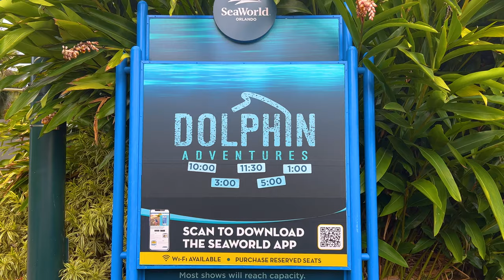Dolphin Adventures Show SeaWorld Orlando 2023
Dolphin Adventures Full Show. Spring Break 2023 - SeaWorld Orlando.

Located in Dolphin Stadium. Explore the exciting world of bottlenose dolphins in a way you’ve never experienced before.

Smart, playful, and found right off the coast of Florida, bottlenose dolphins are well-known ocean ambassadors here at SeaWorld. But there’s much more to their story, as you’ll discover in this fascinating presentation at Dolphin Stadium. Explore their natural behaviors and the traits they’ve evolved to help them survive and thrive. Hear what’s behind their playfulness and how it helps us make discoveries. Learn the role they play in our planet’s oceans, as well as the threats they face. Experience every thrilling moment and take away inspiring insights about caring for our natural world, only at Dolphin Adventures.

* Notice *
I personally recorded this video and reserve all copyrights to it.